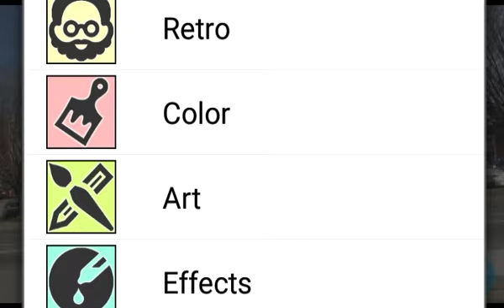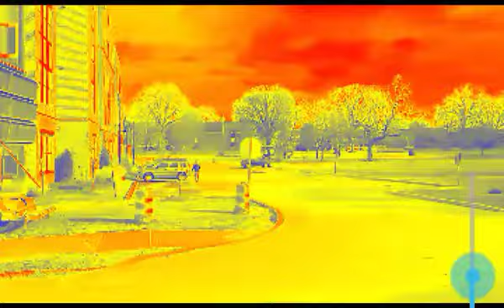Trip through University Of Louisville as seen by different passengers eyes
iOS If you ever really think about it it's really astounding how many different people in the world.that means different thoughts attitudes opinions different tastes in YouTube videos.! A we can do is live our lives stick to our standards and morals and codes and try not to infringe on anyone eleses as far as videos go. Content new content new content